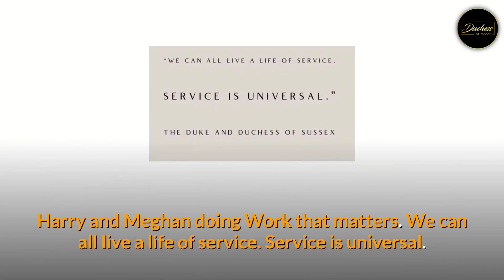Meghan Markle's Work in India Archewell Collaboration With Myna Mahila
In honor DuchessofSussex's 40th birthday the Sussexsquad is donating to @MynaMahila foundation. Meghan met the founder Suhani Jalota a college women's event many moons ago. Meghan has very high standards and was impressed with the work and impact of Myna Mahila.

Members of Myna Mahila were even invited to the royal wedding. Suhani as been honored and her work given recognition because of the mentorship from MeghanMarkle.